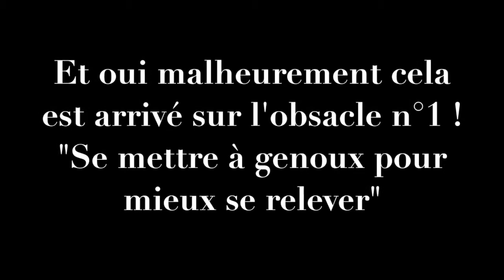St Orens 15 au 17 avril 2017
Cette vidéo traite de St Orens 15 au 17 avril 2017